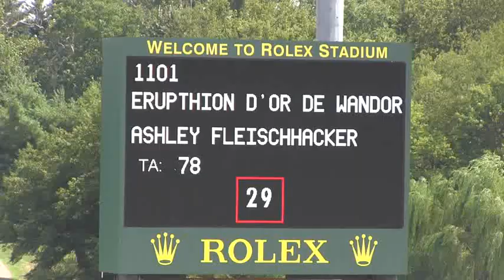Video of ERUPTHION D'OR DE WANDOR ridden by ASHLEY FLEISCHHACKER from ShowNet!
ERUPTHION D'OR DE WANDOR ridden by ASHLEY FLEISCHHACKER at Kentucky Summer Classic.  This round is from class 405, SEVEN & EIGHT YR OLD JP 1.30m.-1.35m II 2b and finished 3 of 16.